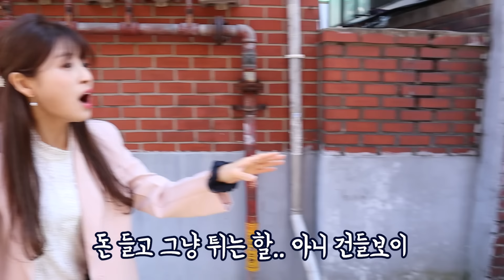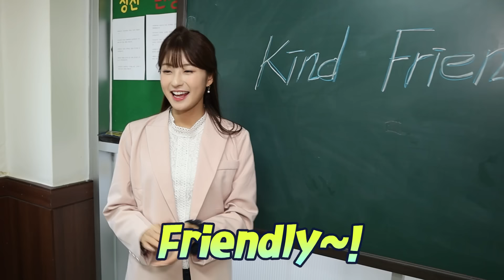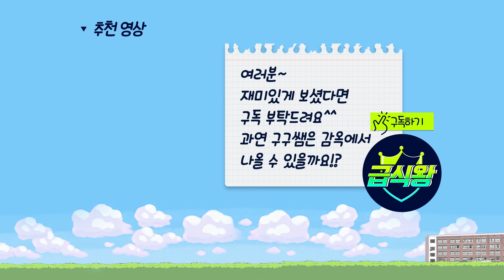천사쌤 범죄자 되다...(ft.교도소가 무서운이유)